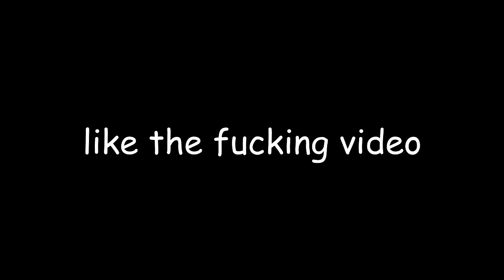out of context Modern Warfare moments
i found this funny and hopefully so will you :)

Twitter idk yet
weiner